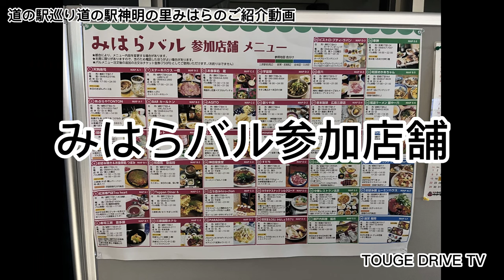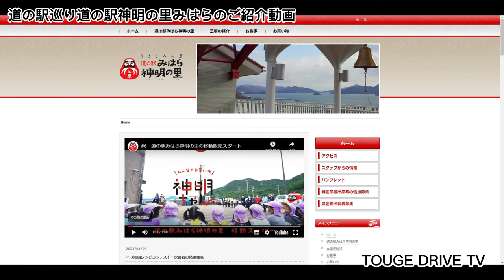道の駅巡り【広島県】道の駅みはら神明の里に往きました。~TOUGE DRIVE TV~Vol.479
道の駅巡り　道の駅みはら神明の里